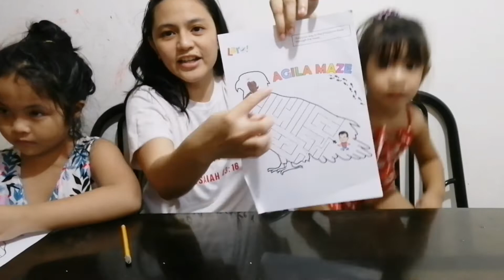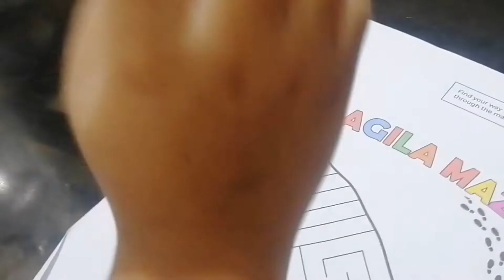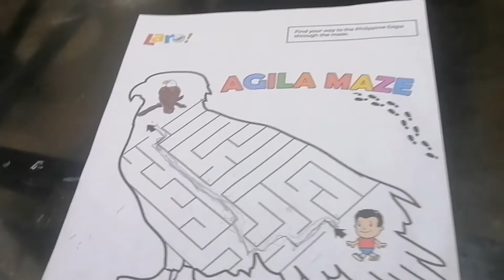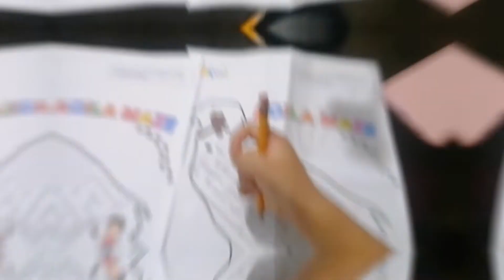Agila Maze plus Jammin's Milkee Paste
Try this Agila Maze with your kids and enjoy Jammin's Milkee paste after the activity 😊

Oder Jammin's Chocolate paste in Shopee!